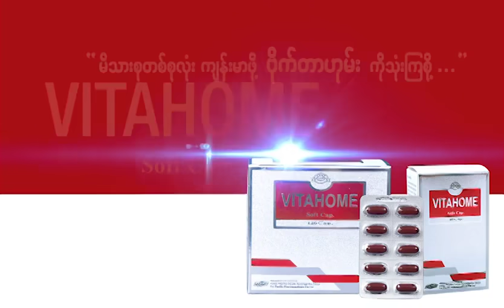Message - Jewel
Artist - Message  - Jewel

Album - Message Master Selections Unplugged